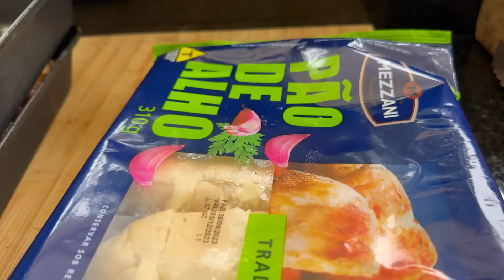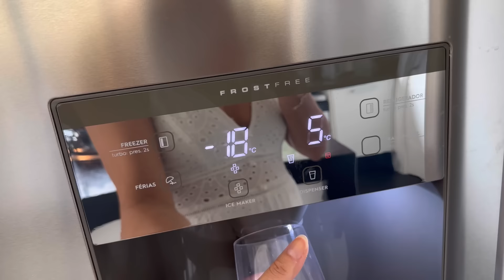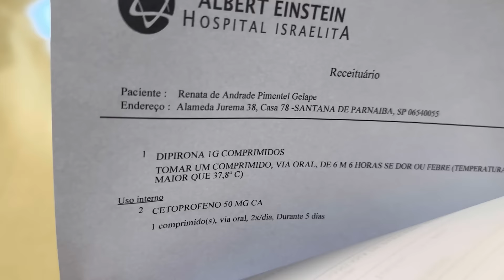ISTO PODE ACABAR COM A NOSSA VIAGEM EM FAMILIA (MEU NIVER NA PRAIA) - Familia da Rê